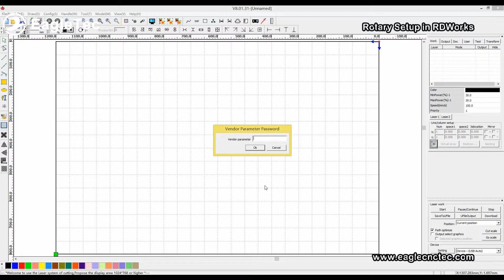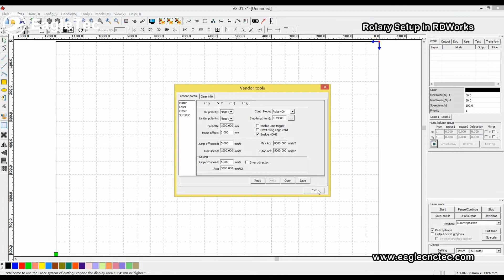How to Set Rotary Parameters in RDWorks for Your Laser Engraving Machine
This is a video tutorial about co2 laser engraving machine parameter settings in RDWorks. This guide is suitable for laser engraving machines with RDWorks software, not applicable to machines with other software, please well noted. The rotary in the video is roller rotary attachment.

Preparation works before set parameters in RDWorks:
4. We use the rotary axis to do an engraving test for getting two data. The first data is the length of the graphic we designed in RDWork; The second data is the length of the actual engraving of the machine, this length can be measured by us.
5. Use the USB communication cable to connect the computer with the laser engraver machine. This cable is provided together with our laser machine also.
6. Software for RDWork vendor settings: rd8888.

Location: Jinan, China.